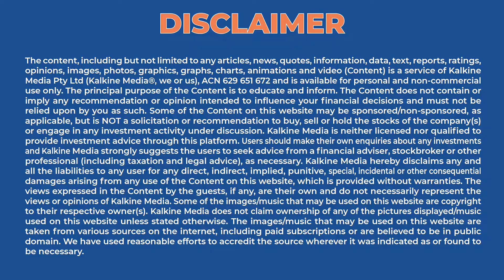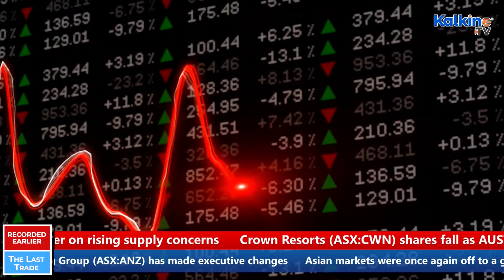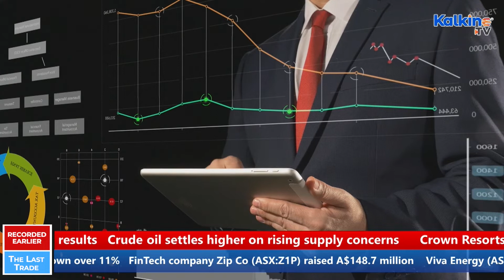What made ASX close 0.7% higher on March 1,2022?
The ASX 200 closed 0.7 per cent higher today. Tech shares dominated the session, and the sector was the day’s best performer, up 5.7 per cent. Asian markets were also off to a good start today. Watch this video for more.